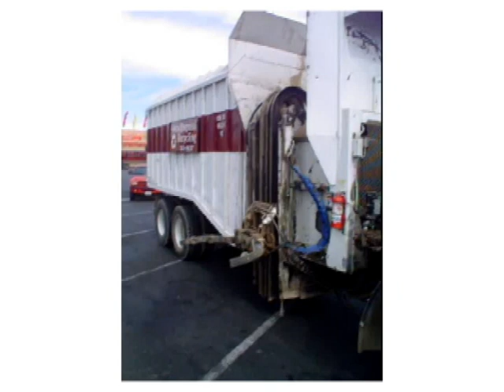Shu-Pak ASL conversion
This is a classic Shu-Pak with an ASL conversion